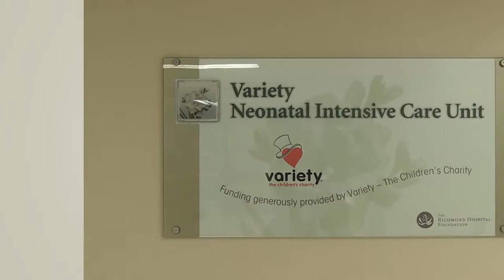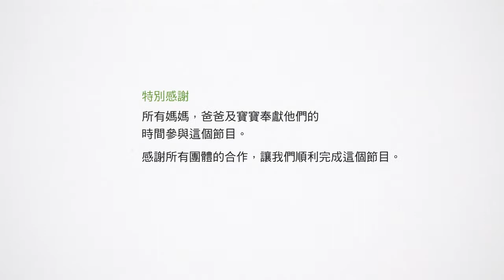列治文醫院婦產科中心介紹: 寶寶出生. 第四個短片 （總共五段）Mandarin Version 國語版.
Richmond Hospital Birth Centre Tour: Baby’s Born. 4 of 5 videos.
Mandarin Version 國語版.